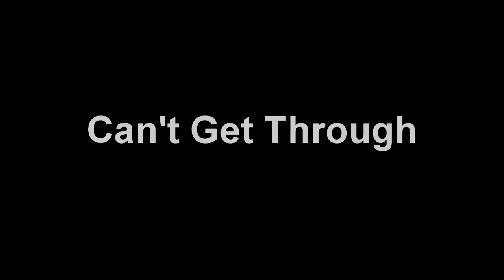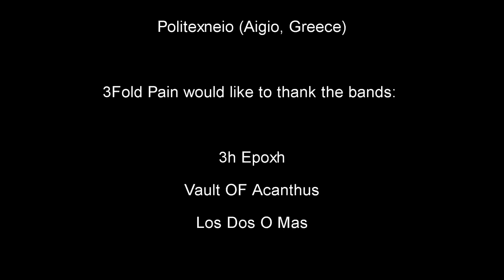3Fold Pain - Can't Get Through (Live)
3Fold Pain performing "Can't Get Through"
live at Winter Festival 2013 (03/03/2013 Politexneio, Aigio, Greece)

Check out our debut album, out now by Turkey Vulture Records/Bungalo Records/Universal Music Group Distribution

Our Debut Album Available Worldwide 2013 By (Turkey Vulture Records/Bungalo Records/Universal Music Group Distribution)